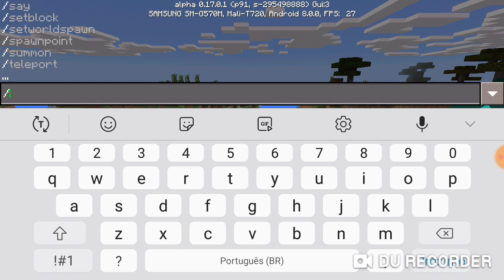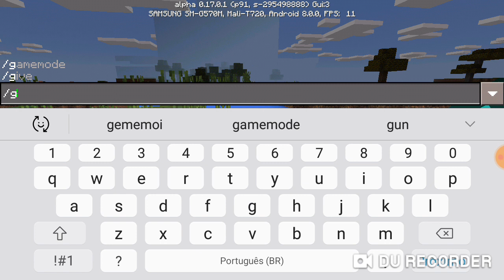como fazer Tsunami no Minecraft Pocket Edition na versão 0.17.0. 1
1LAKE